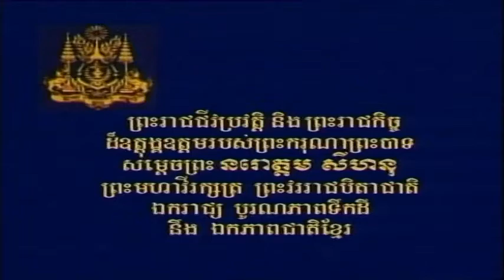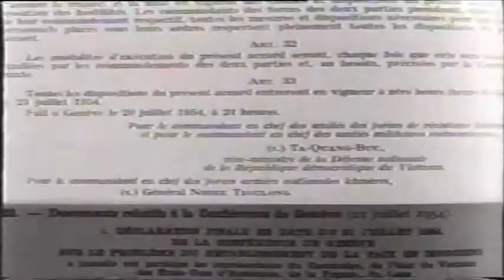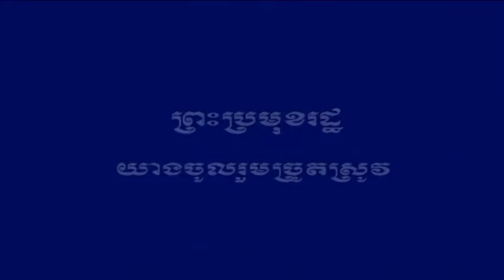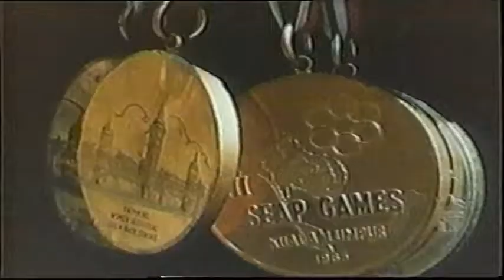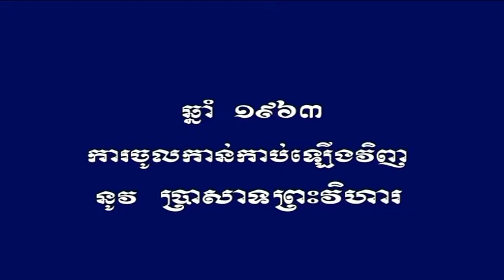09 NOV 1953 Samdech Preah Norodom Sihanouk Action required independence from France